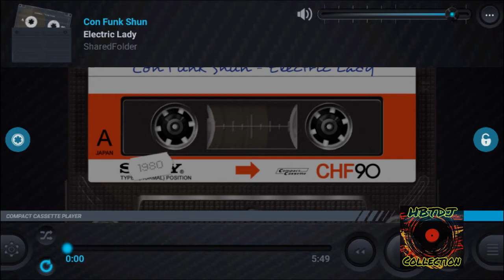Con Funk Shun - Electric Lady